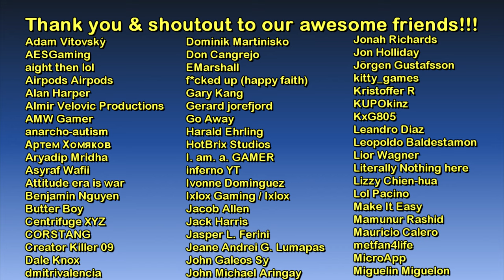Portola Drive | Roads of GTA V | The GTA V Tourist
Hello and welcome to the Roads of GTA V series! :)

GTA V printed map

1.) The Years We Had - Magnus Ringblom